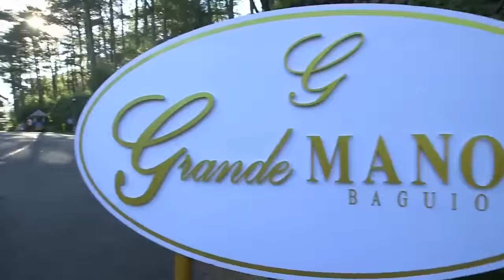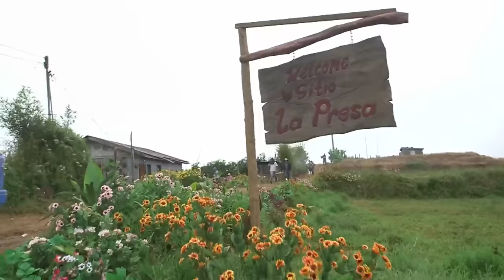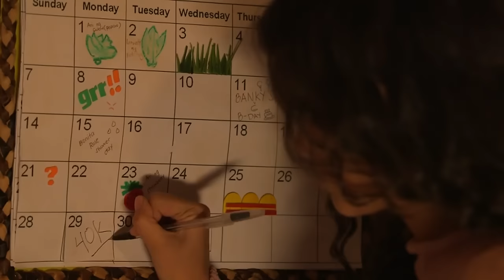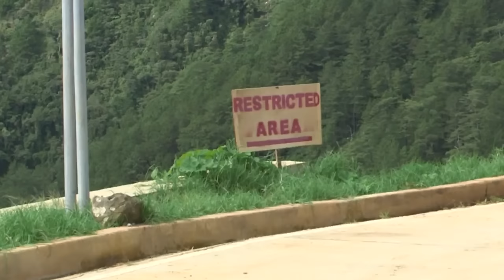[ENG SUB] Ep 1 | Forevermore | Liza Soberano, Enrique Gil